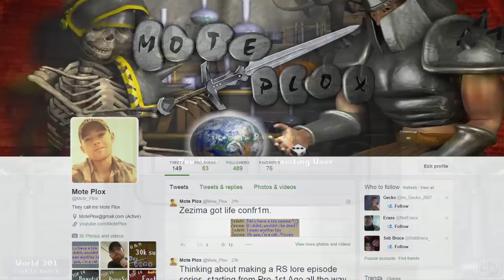Top 10 Oldschool RuneScape Minigames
It seriously does mean a lot to me that we've almost reached 33,000 subscribers already, and just a few days ago I was thanking you guys for like 31,901 hahaha. That's insane, and your support is always appreciated!

Thank you to all of you who have donated recently, and a huge thanks to KrashOPS for the new channel logo. :)

At 3:00 I used one of B0aty's clips because I thought it fit perfectly for what I was trying to talk about!